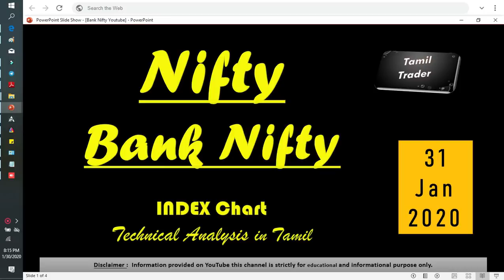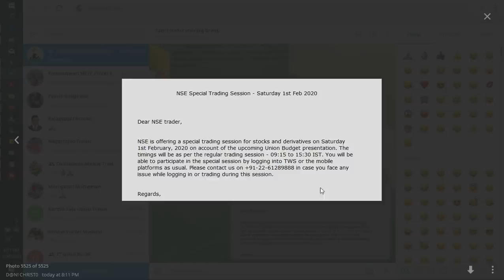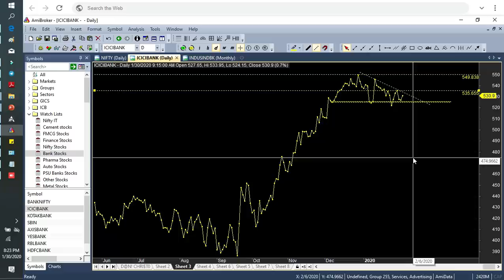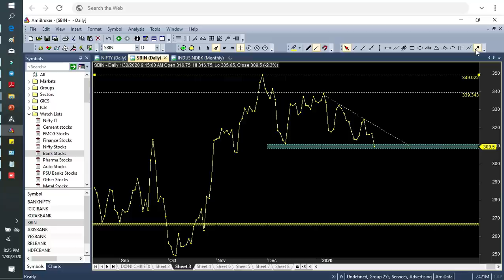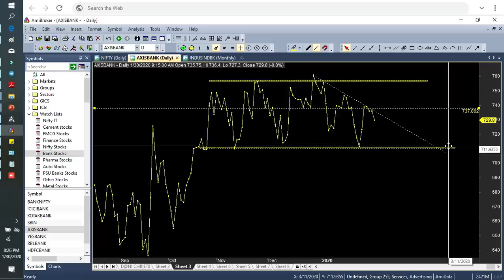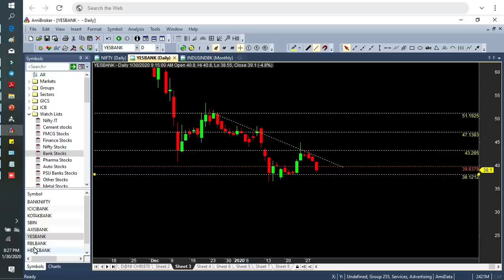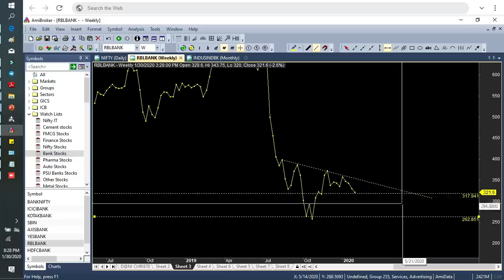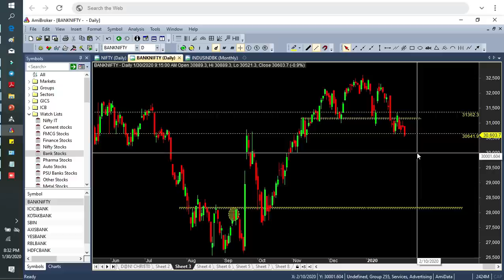Daily BankNifty & Nifty's index Analysis in Tamil 31/01/2020